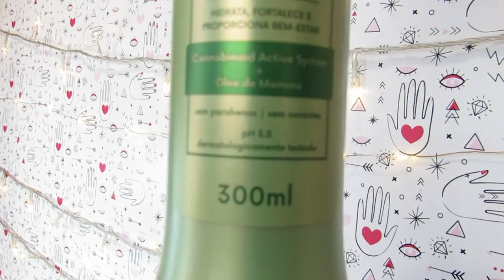CBA AMAZÔNICO HASKELL - HIDRO NUTRIÇÃO - DENISON DIAMOND